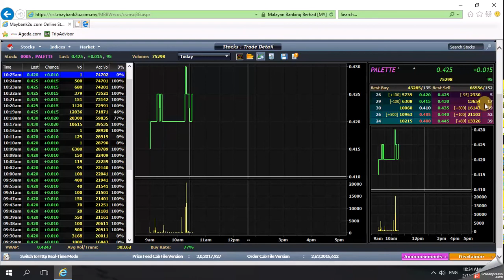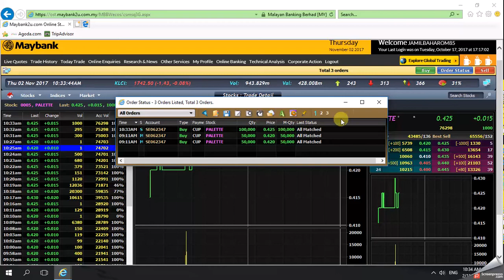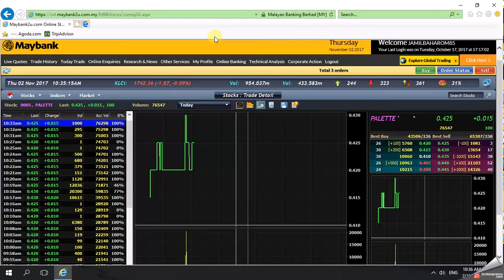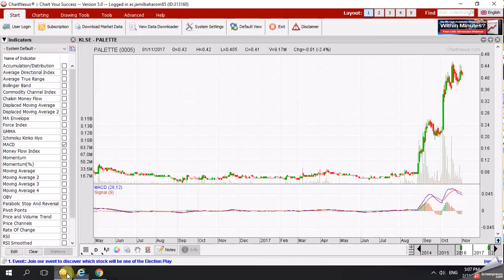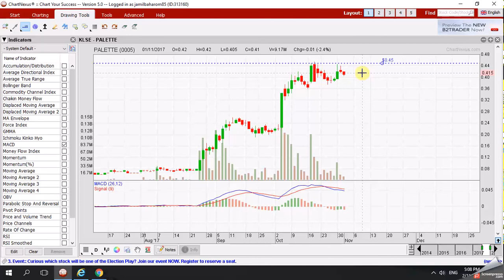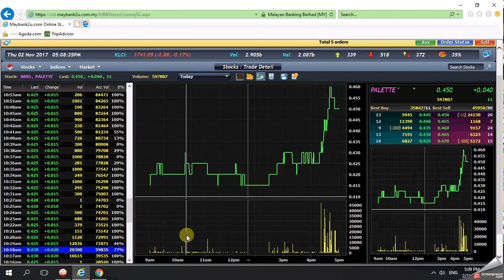study kaunter palette